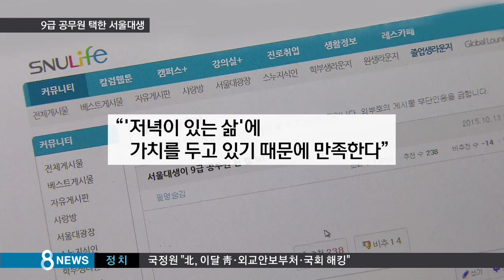서울대학교생 "저녁 있는 삶 위해 '9급 공무원' 합격했다" 갑론을박 / SBS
서울대 학생들의 온라인 커뮤니티에 9급 공무원에 합격했다는 한 학생의 글이 올라왔습니다. 이 학생은 '저녁이 있는 삶'을 위해 9급 공무원이 되려 한다고 했는데, 취업난 속에 안정적인 직업을 찾는 청년들의 현실을 반영한 듯합니다.

정혜경 기자가 보도합니다.

지난 13일 서울대 학내 온라인 커뮤니티에 자신을 9급 공무원 시험에 합격한 재학생으로 소개한 글이 올랐습니다.

'저녁이 있는 삶'이 가치 있다고 생각하기 때문에 9급 공무원으로 살아가는 것에 충분히 만족한다는 것입니다.

지금까지 다수의 서울대 출신들이 걸어가려던 길과는 다소 다른 선택을 했다는 이 학생의 글은 청년 취업난 등 우리 시대의 현실을 반영한 것이라는 분석입니다.

[장덕진/서울대 사회학과 : 삶 전체를 위한 수명이 길어지고 직업 안정성은 떨어지고 이러니까 삶 전체를 관리하는 것에 대한 불안감이 점점 커지거든요.]

비슷한 또래들도 대체로 긍정적인 반응을 보였습니다.

[이하늘/24세 : 취업난이 좀 더 심해질 수도 있는데 그런 분위기가 계속 지속이 된다면 9급 공무원에 응시하는 서울대생도 굉장히 많을 거고, 그러면 좀 더 서울대생이 당연히 할 수 있지 라고 당연하게 받아들일 수도 있지 않을까.]

이른바 명문대 출신도 일자리 찾기 쉽지 않은 현실 속에서, 안정적이고 여유로운 직업에 대한 선호가 커져가는 것으로 보입니다.

다만 사회에 첫발을 내딛는 청년들이 도전과 창의적인 자세보다는 안정과 개인의 행복에 무게를 두는 것이 과연 바람직한 것이냐는 반론도 있습니다.